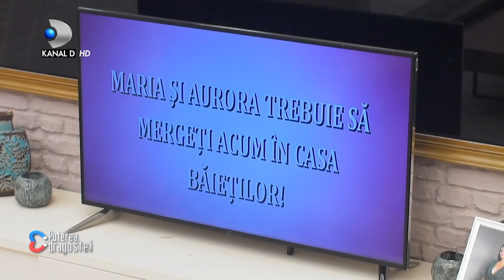AYA SI ANDREI, PE PLATOURILE DE FILMARE DE LA SURVIVOR ROMANIA 2021!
Imagini incredibile cu Aya si Andrei pe platourile de filmare de la Survivor Romania 2021! Intre timpm in casa Aurora si Amira sunt puse pe sotii! Alexandra vs Adrian! Interesul manifestat fata de Ronaldo agita apele! Codrut vs Maria! Cine pe cine a provocat in rafuiala cuplurilor?